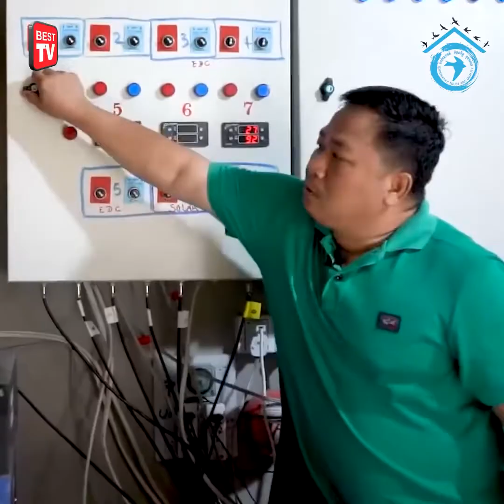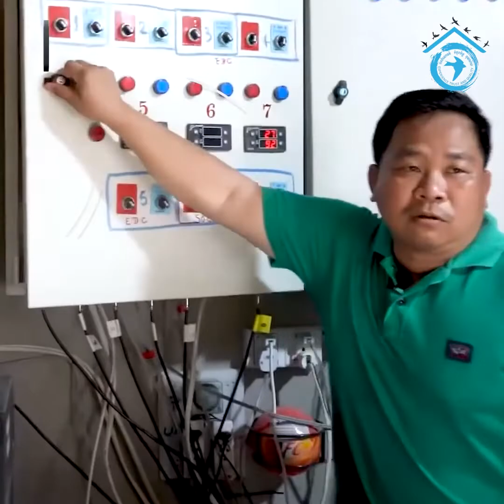រឿងផ្ទុយគ្នា២យ៉ាងនៅ ម៉ាឡេស៊ី៖ «ពីនាយករដ្ឋមន្ត្រី ទៅជាអ្នកទោស ពីអ្នកទោសទៅជានាយករដ្ឋមន្ត្រី»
(អន្ដរជាតិ)៖ រឿងផ្ទុយគ្នា២យ៉ាងនៅ ម៉ាឡេស៊ី៖ «ពីនាយករដ្ឋមន្ត្រី ទៅជាអ្នកទោស ពីអ្នកទោសទៅជានាយករដ្ឋមន្ត្រី»៕ សូមទស្សនា៖ BEST TV